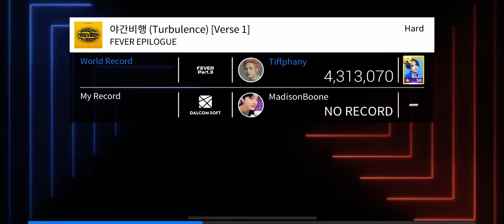[SuperStar ATEEZ] ATEEZ (에이티즈) ‘야간비행 (Turbulence) [Verse 1]’ (3 Stars) [Hard Mode] | All Perfect